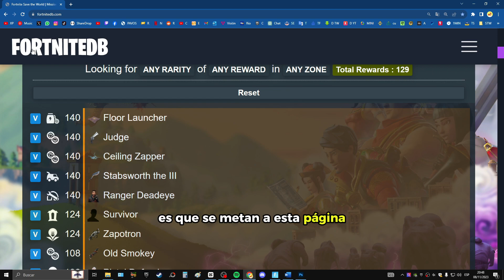COMO SUBIR DE PODER EN FORTNITE SALVAR EL MUNDO (ESCUADRÓN DE SUPERVIVIENTES & INVESTIGACIÓN)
En este vídeo les voy a mostrar como subir de poder ordenando nuestro escuadrones de supervivientes y subiendo nuestros puntos de investigación, también les dejo varios consejos a lo largo del vídeo.

Código: PCPY si deseas apoyarme, gracias ❤️

► PC:
• GPU (Tarjeta Gráfica): RTX4060 8GB MSI GAMING X GDDR6
• CPU (Procesador): AMD AM4 RYZEN R5 5600x
• Memoria RAM: 2 x 8GB 3200 KINGSTON FURY BEAST GB BLACK
• Fuente: AZZA 650W 80 PLUS BRONZE
• Placa Madre: ASUS A520M-A II PRIME
• SSD: M.2 1tb NVME KINGSTON SNV2S/500G
• Disipador: COOLER MASTER HYPER 212 LED TURBO ARGB BLACK

► Otros componentes:
• Monitor principal: LG ULTRAGEAR 144Hz.
• Monitor secundario: AOC G2460PQU 24º 144hz.
• Auricular: Logitech G635.
• Micrófono: Fifine T669-Pro 3.
• Teclado: Redragon Kumara K552 RGB.
• Mouse: Logitech G403 Hero.
• MousePad: HyperX FURY S Pro Gaming L Black.